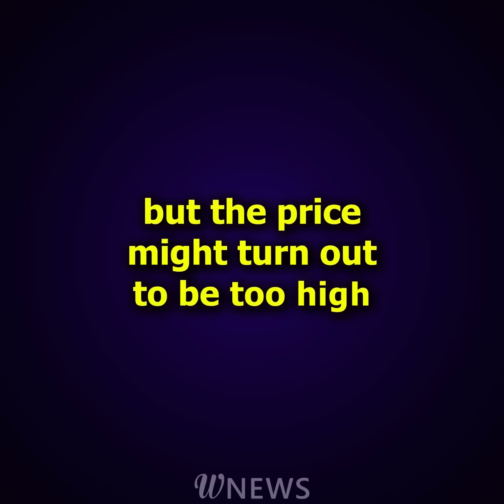My husband traded me for an old hag!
My husband's elderly woman boss ruined my family!